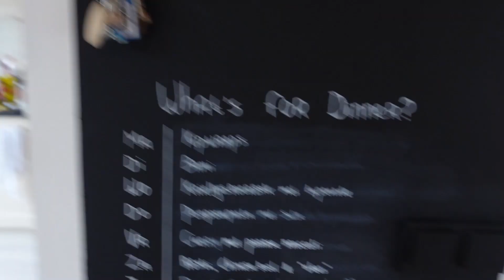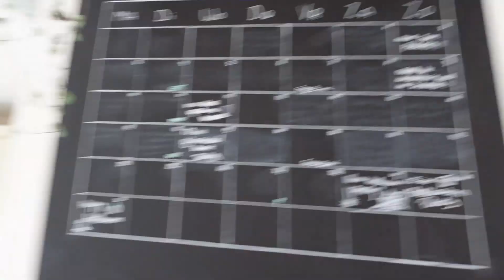Vinted shoplog & Halloween obsessie || Mamavlog #195